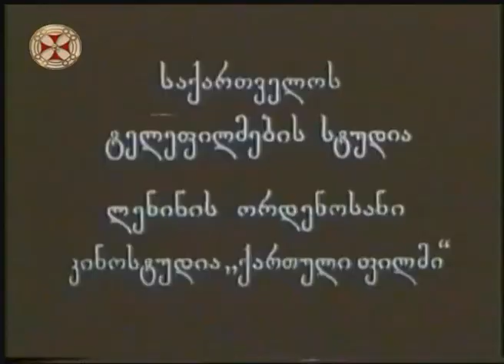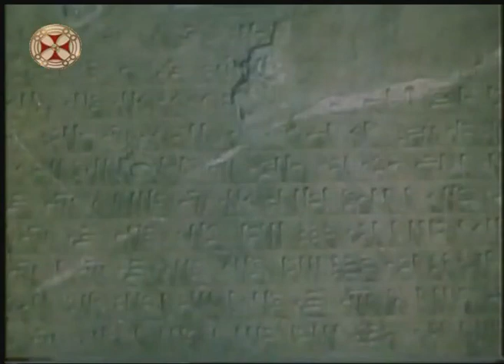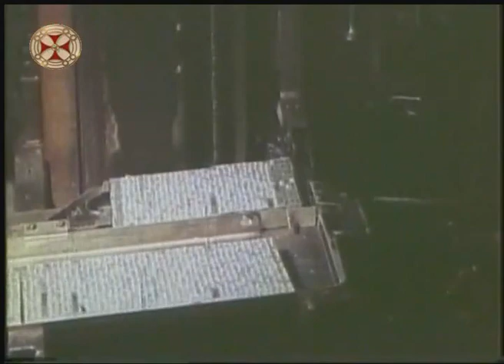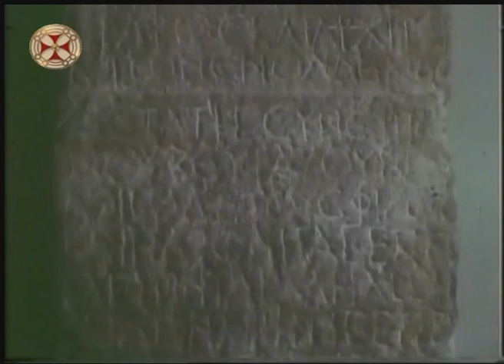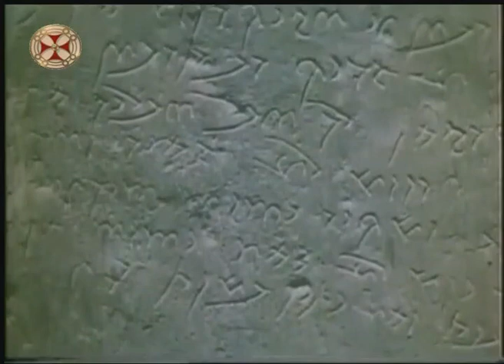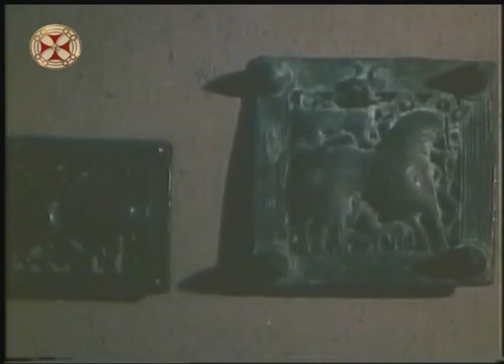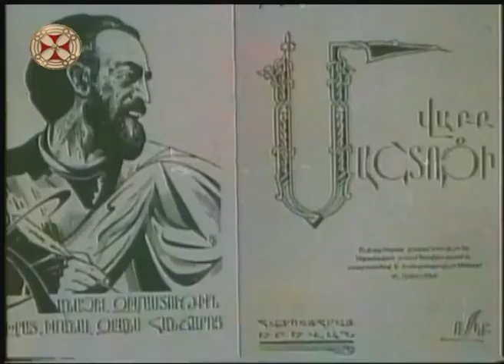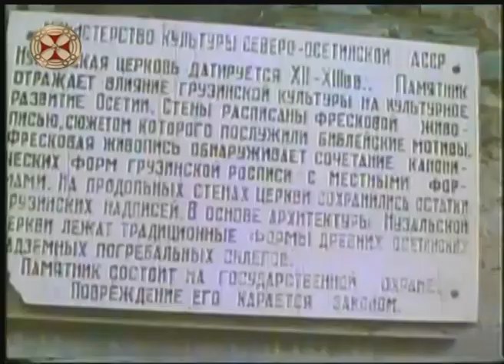გზა - ფილმი მეორე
ნელადრე შეკრბა ქართლი
მოქცევაი ქართლისა
დოკუმენტური ფილმი
სცენარის ავტორი
ბორის ანდრონიკაშვილი
სამხატვრო ხელმძღვანელი და რეჟისორი
მერაბ კოკოჩაშვილი
კინოსტუდია ,, ქართული ფილმი,,
1985 წელი